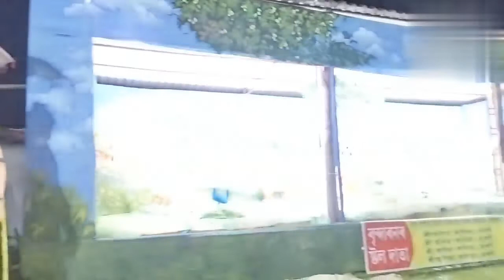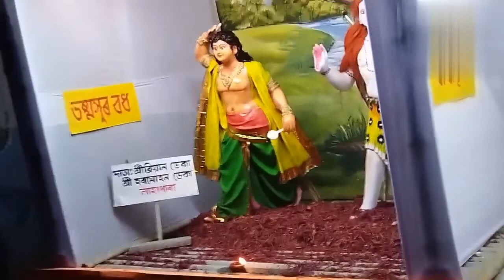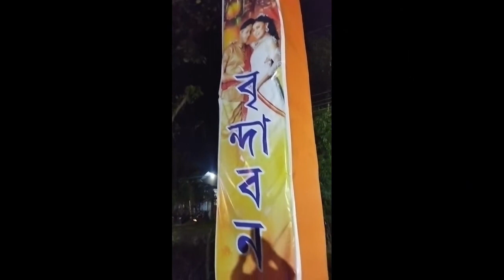Rangia Tarani Rakh puja!! 15Nov 2022